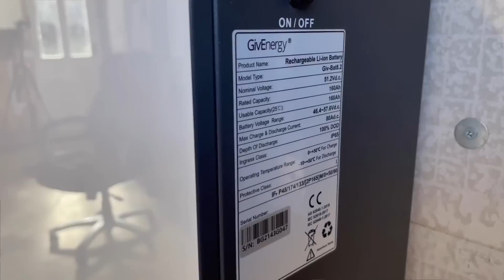The End Of Gas Boilers | Heat Pump vs Gas Boiler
Gas Boilers Or Heat Pumps ? ASHP Hydrogen
What is the future of heating our homes?